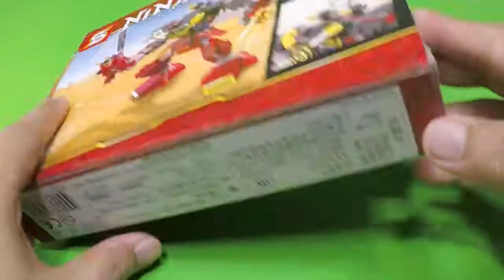NINJA │ SY1306A MECH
Unboxing & Speed Building
SY1316A NINJA
157PCS Mech